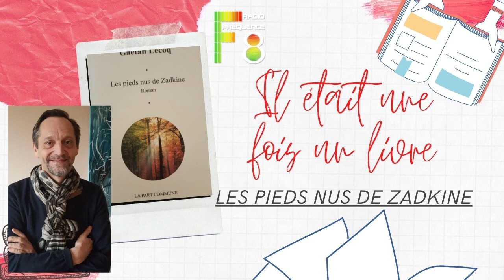LES PIEDS NUS DE ZADKINE | LUNDI | IL ETAIT UNE FOIS UN LIVRE